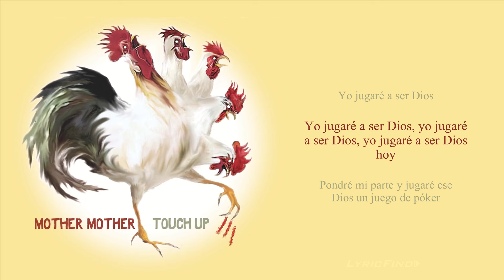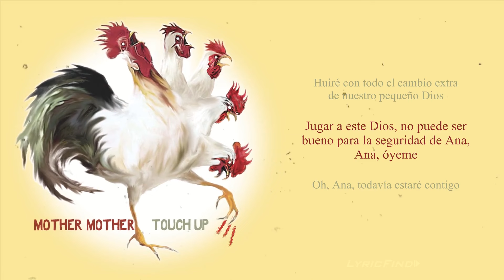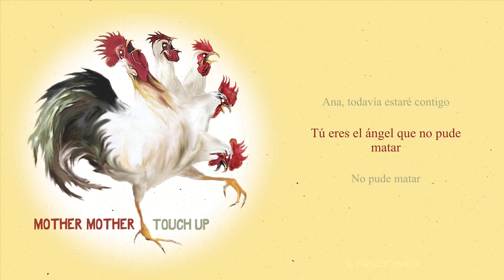Mother Mother - Oh Ana (Official Spanish Lyric Video)